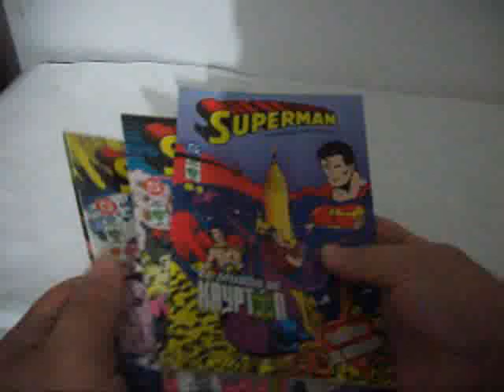SUPERMAN MUNDO DE KRYPTON MP4